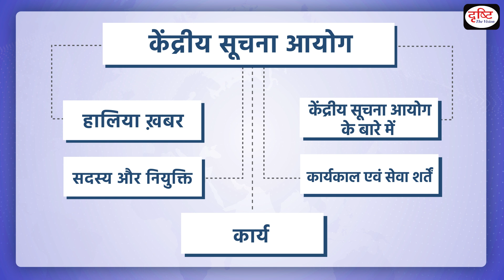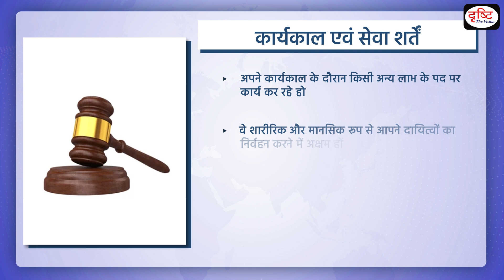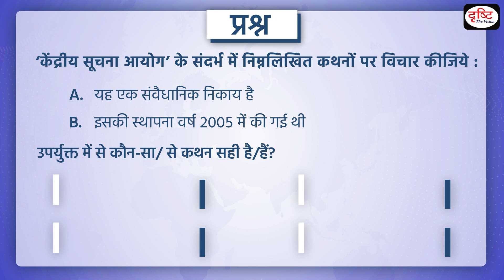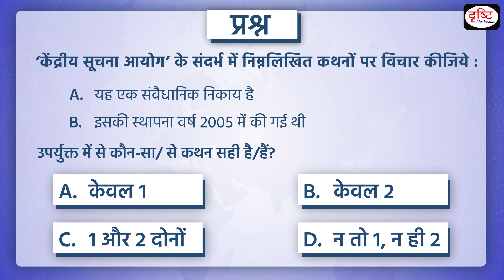Central Information Commission - PCS Inshorts | Drishti PCS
The Central Information Commission organizes a One Day Seminar on Cyber Security.

1. Videos by Dr. Vikas Divyakriti To

2. Concept Talk- By Dr. Vikas Divyakirti

6. To The Point- Special

8. UPSC PT Prelims Practice Quiz